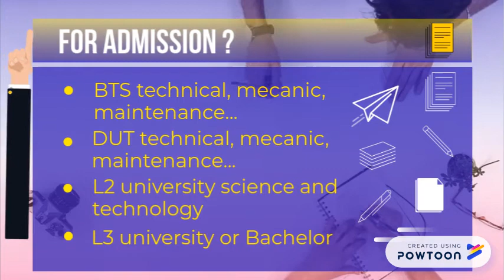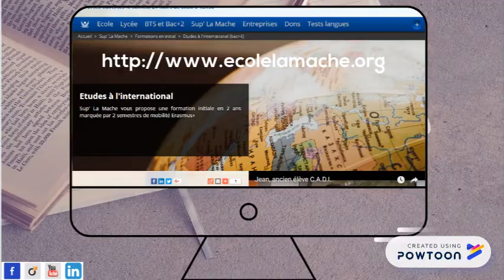FORMATION CADI SUP'LA MACHE